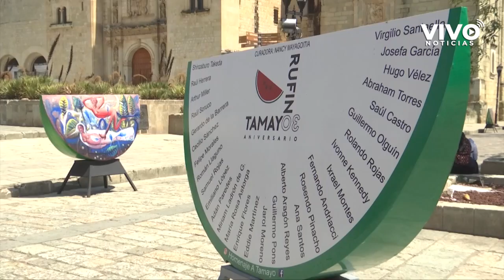“Rufino Tamayo: 30 aniversario” intervención urbana en homenaje al pintor oaxaqueño.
30 rebanas de sandía en gran formato lucen en las calles de Oaxaca para recordar a un grande de la pintura a nivel mundial, fusionando el arte inspirado en Tamayo y la arquitectura de la tierra que lo vio nacer.